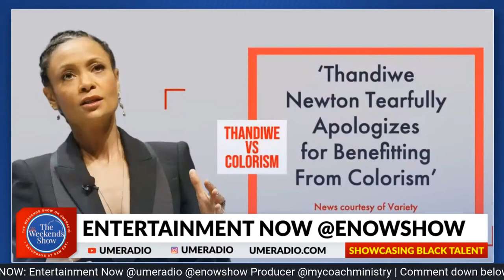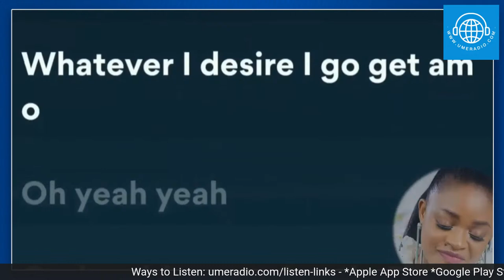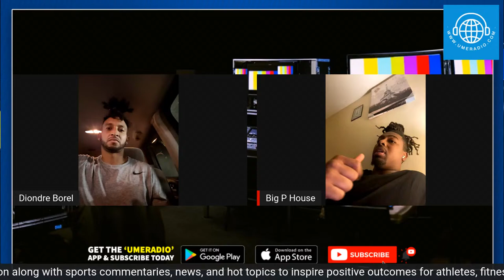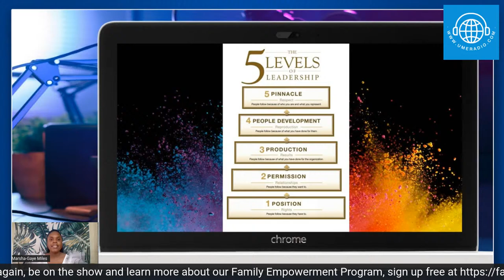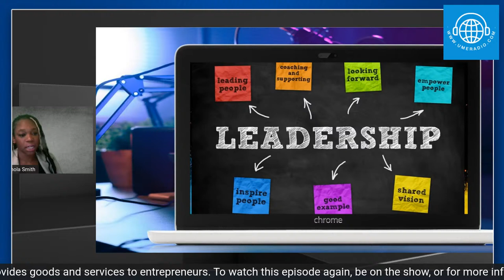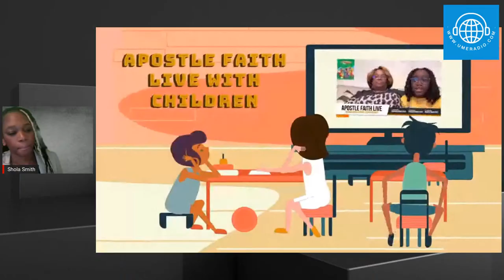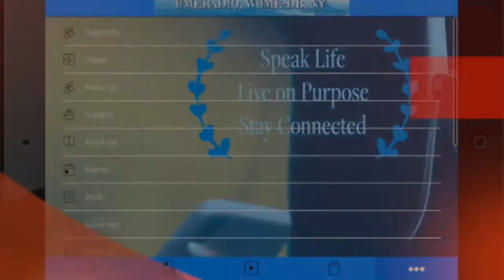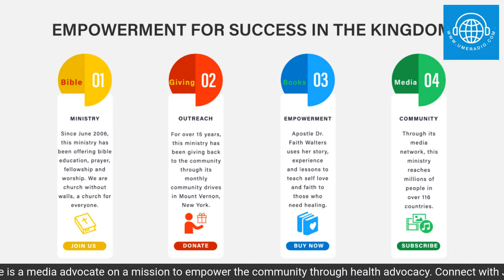Whoopi Goldberg Suspended, Was Mo'Nique Right? | The Weekends Show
The Weekends Show on UMERADIO

Open and honest ‘growth’ conversations to disrupt patterns and inspire breakthroughs thereby empowering the black community. Our intent is to inspire, educate and motivate.

🔴 Entertainment Now (Radio/TV Show & Podcast) We go beyond the music, dance, box office, and thrills that flow from the entertainment industry, to get deeper and more meaningful insights into the minds and hearts of the players... features and interviews with entertainers and industry leaders.
🔴 Get Fit with Diondre Borel (Former NFL Pro, IMPACT Speaker, Board Member Minority Psychology Network - Tennessee) Performance health and wellness education, information, demonstration along with sports commentaries, news, and hot topics to inspire positive outcomes for athletes, fitness enthusiasts, and health seekers.
🔴 Business & Branding with Show (Branding Entrepreneur, Strategic Planner, & Sales leader - Florida) This show is aimed at preparing the listeners to initiate their own new business venture, work effectively in an emerging venture, or be employed in a company that provides goods and services to entrepreneurs
🔴 Wealth Mindset with Marsha-Gaye Miles (Digital Wealth Creator & Lifestyle Engineer - Jamaica) On a mission to reengineer the lives of black families by Inspiring, Educating, Empowering & Elevating their mindsets & skillsets in Digital Entrepreneurship, Business & Investing.
🔴 Weekends with Jesse (Jesselyne Abel, Published Author & Poet - New York)
Weekends with Jesse is a community development program promoting a healthy life for a wealthy community. This show is a resource for the black community, educating viewers on health issues and providing access to a network of black-owned businesses and entrepreneurs providing support in healthcare.

UMERADIO, WUME-DB, NY is a digital radio station distributing transformative and empowering multimedia content for positive entertainment. Our brands are committed to inspiring, educating, and motivating black people to become brand owners.

Our mission is to empower black families through positive entertainment by amplifying the voices of positive influencers and highlighting the positive impact of black brands through multimedia production and distribution.

Listen to UMERADIO on all devices and digital platforms

The views and opinions expressed in the content on the UMERADIO (umeradio.com) are those of the guests and do not necessarily reflect the opinion of UMERADIO. All comments are alleged.